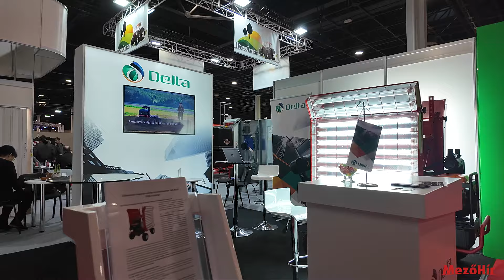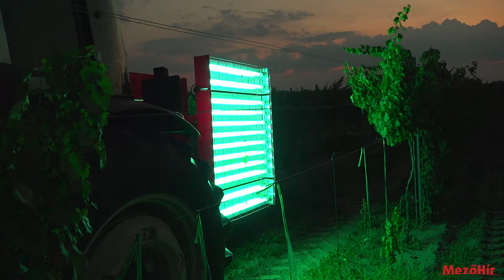Permetezés helyett fénnyel védik a szőlőt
A szőlő gombabetegségei ellen UV-C fénnyel védekeznek a Szerencsés Borház szőlőültetvényein. Az első kezelések után az eredmények biztatóak, a növényvédelem hatékonyságát, levélanalízissel is ellenőrzik.